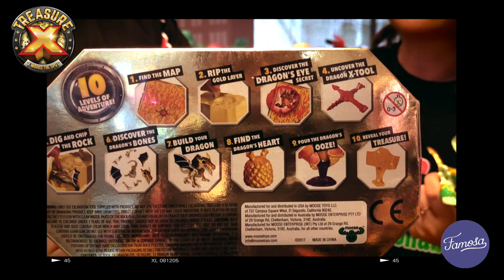Nuevos TREASURE X temporada 2 de Famosa ► Juegos Juguetes y Coleccionables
Conoce la nueva linea de TREASURE X que trae Juguetes Famosa Y descubre el tesoro escondido